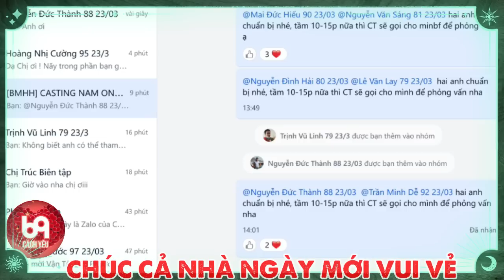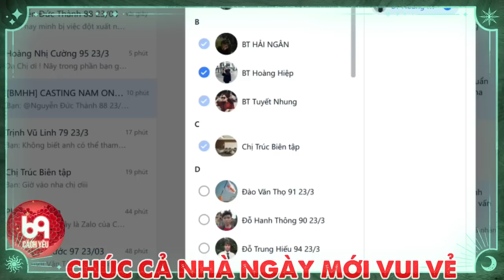Nàng kính cận đến để hẹn hò hay tấu hài vậy ta ?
BMHH_482
69 Cách Yêu là trang cập nhật những chương trình hẹn hò, ghép đôi, mai mối hot nhất hiện nay BẠN MUỐN HẸN HÒ, HẸN ĂN TRƯA, VỢ CHỒNG SON, YÊU LÀ CƯỚI, MAI MỐI CÙNG NGƯỜI LẠ